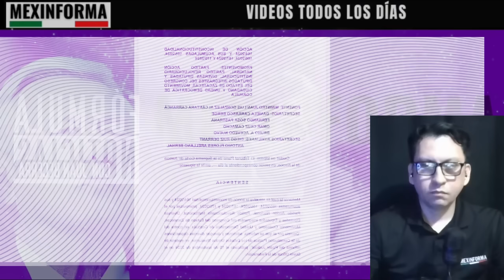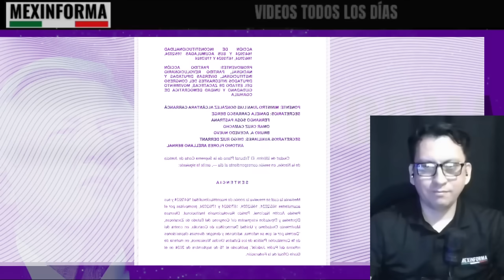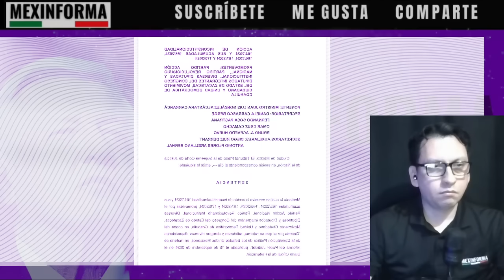Hamlet critica a ministro de la SCJN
El consejero de more, ex diputado y abogado constitucionalista Hamlet García Almaguer criticó al ministro de la scjn gonzález alcantara carrancá por proponer invalidar parcialmente la reforma judicial al dejar que los mexicanos solo voten por ministros y no por jueces ni magistrados.

Hamlet criticó que la scjn se tome atribuciones que no le corresponden, son maromas hechas para interpretar la ley a su modo.